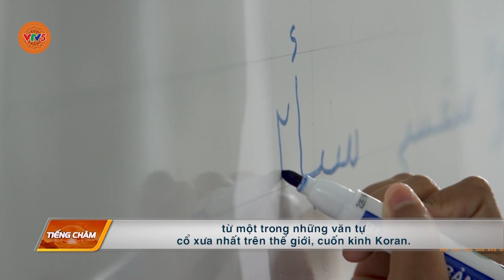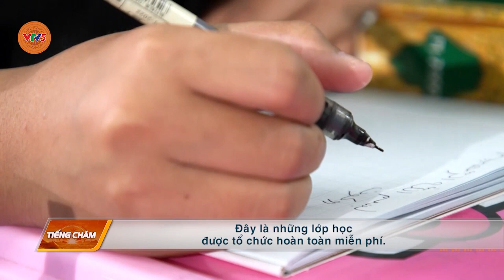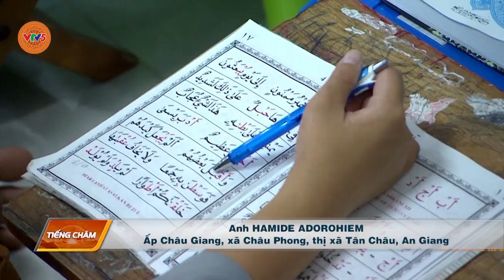[TIẾNG CHĂM] LỚP HỌC CHỮ CHĂM CHO TRẺ EM LÀNG CHĂM | VTV5